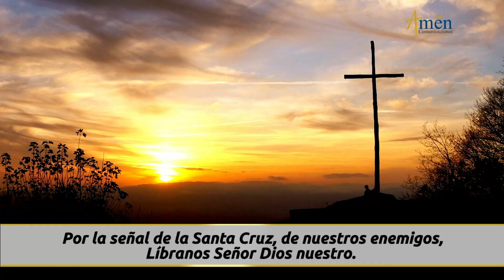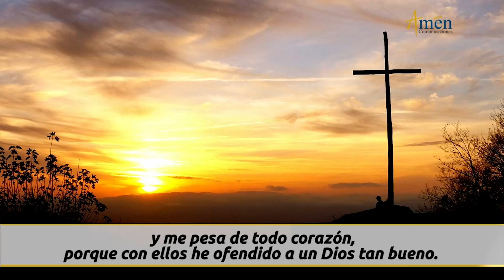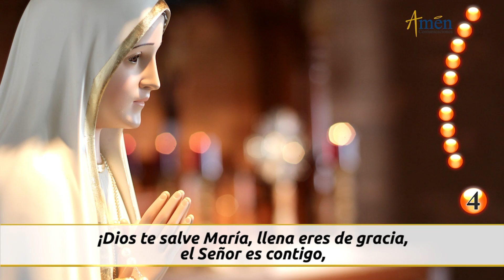Santo Rosario de Hoy Jueves 8 de Septiembre 2022 l Amen Comunicaciones l Católica l María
👉Misterios Luminosos